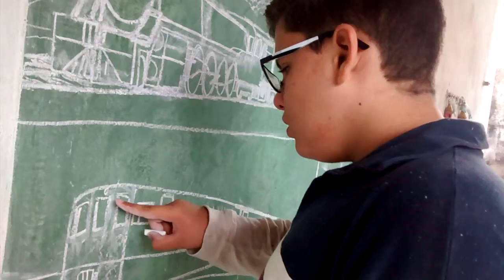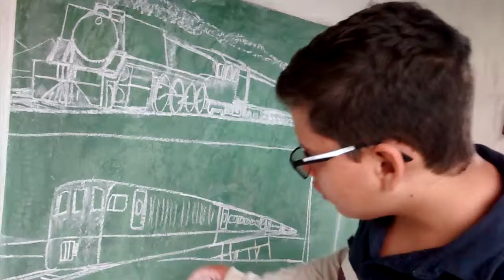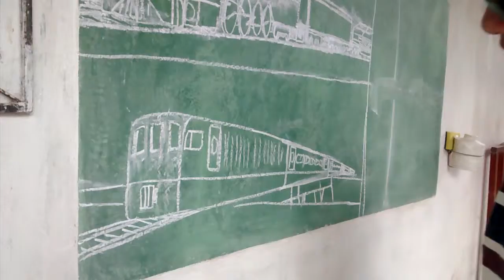14 07 15 3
Mateus contando a história ...